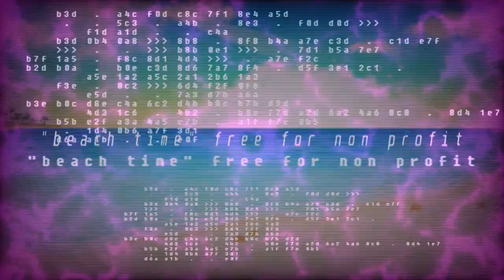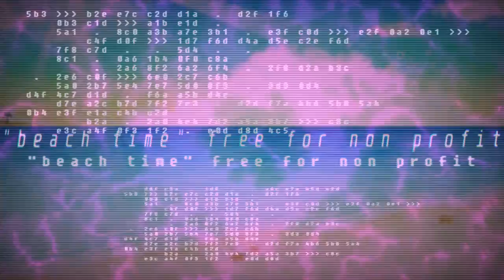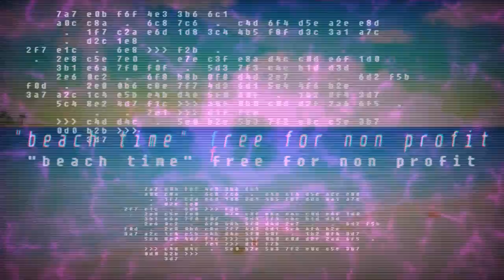[free]playboi carti x xpwave type beat